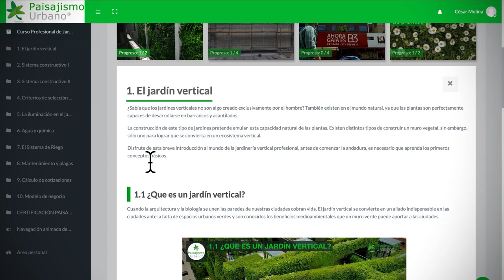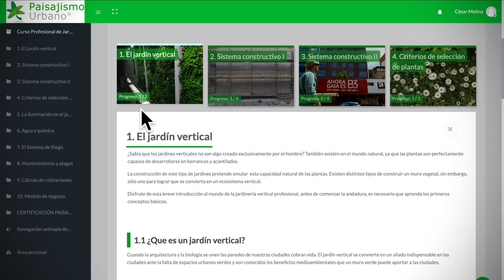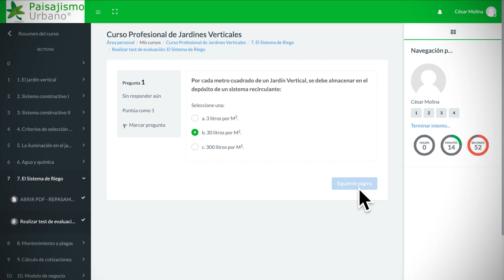Academy Paisajismo Urbano. La plataforma del Curso Online profesional de Jardines verticales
🌿Súmate a la mayor red de bio constructores del mundo. ✅ Haz clic en este link para descubrir mucho más

Te invito a pasear por Academy Paisajismo Urbano, el campus virtual del Curso Online profesional de Jardines Verticales de Paisajismo Urbano que yo mismo imparto.

¿Quieres convertirte en un profesional de la jardinería vertical? Hemos hecho para ti un curso divertido, entretenido en una plataforma muy sencilla e intuitiva para que todo disfrutes al máximo de tu aprendizaje.

En cada unidad encontrarás vídeos de las clases de cada unidad y tutoriales detallando cada aspecto del único sistema constructivo de jardineria vertical patentado en el mundo. Además, tendrás a tu disposición fichas de apoyo y diapositivas que te hagan recordar todo aquello que viste en la lección.

Obtén tu Certificado profesional expedido por la empresa líder en diseño y construcción de jardines verticales Paisajismo Urbano. Supera cada test de evaluación y consigue el reconocimiento probado del mayor experto en ecosistemas verticales Ignacio Solano.

No estarás solo, te acompañaremos durante todo tu recorrido y estaremos a tu disposición para resolver cualquier duda que tengas, tu aprendizaje es nuestro mayor éxito.

No importa que no tengas conocimientos previos, hemos adaptado todas las lecciones para que puedas entender cada parte del proceso de creación de un jardín vertical profesional y puedas trabajar cualquier proyecto.